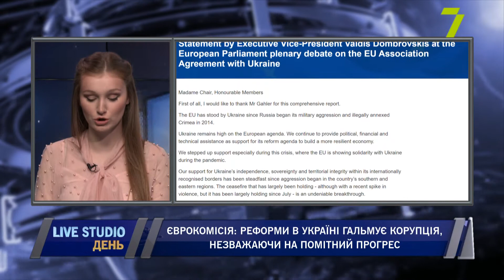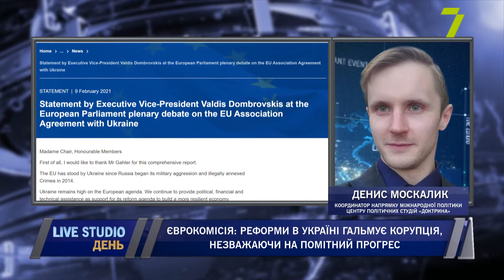Єврокомісія: реформи в Україні гальмує корупція, незважаючи на помітний прогрес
Повсюдна корупція "продовжує гальмувати процес реформ в Україні". В ЄС вважають, що в країні "давно назріла всеосяжна реформа судової системи"

на прямому зв'язку:
Денис Москалик, координатор напрямку міжнародної політики Центру політичних студій "Доктрина"